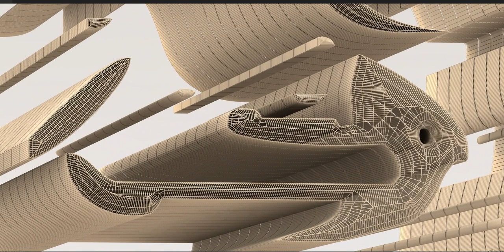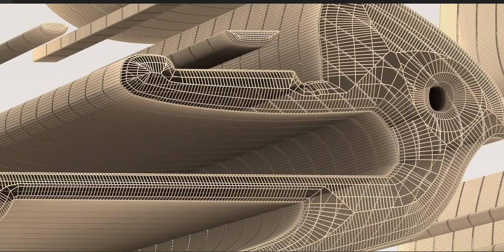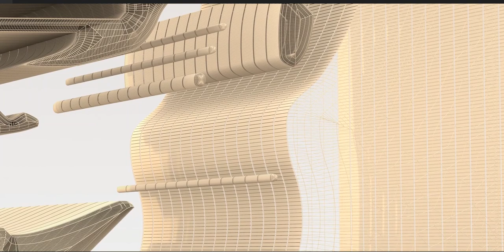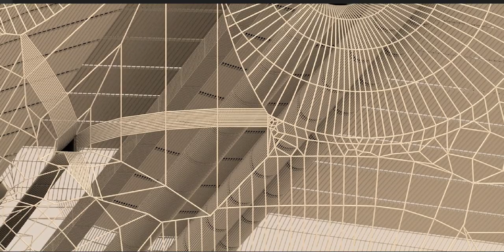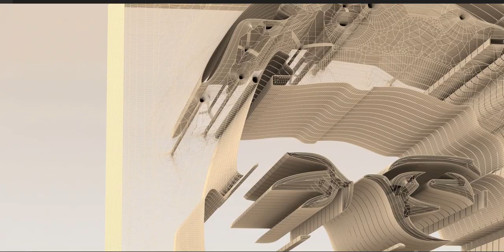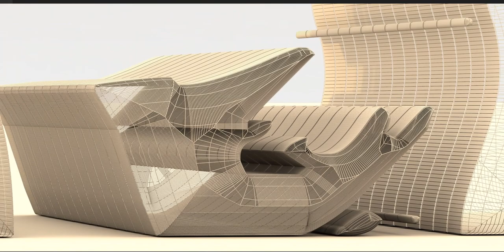I created the facial expression of this individual. Examine the details. Visit channel for more.